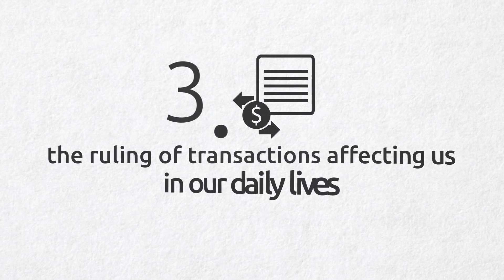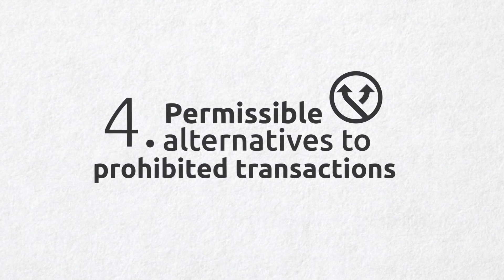Money Matters - Course Preview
Short introductory video by Br. Mansoor Danish on the topic of Riba and other prohibited transactions and how to seek alternatives.